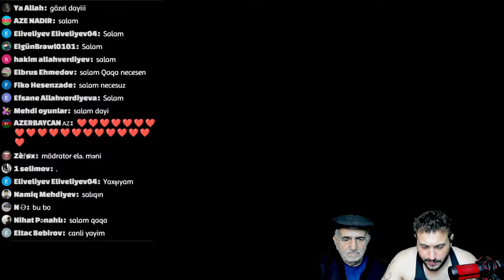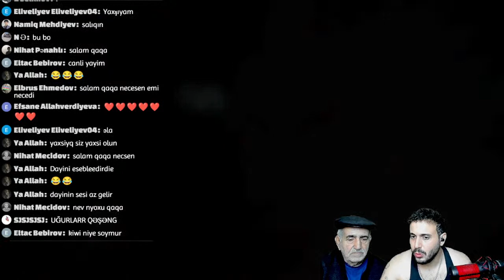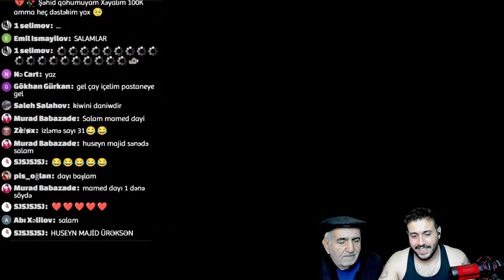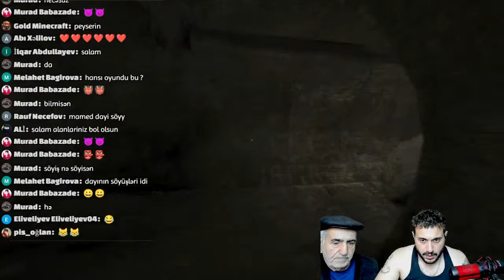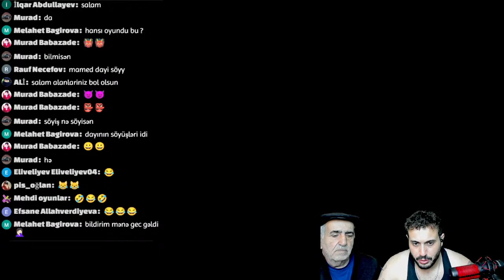Canlı Yayında Outlastın Davamını Oynadıq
Her Kese Salam Dostlar Eylenceli Bir Canlı Yayım Etdik ve Outlast Oynadıq